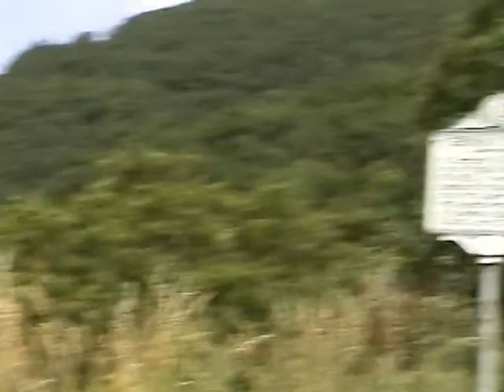Spruce Knob-Seneca Rocks Camping Adventure In West Virginia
Back country camping trip in late June 2004 to Spruce Knob-Seneca Rocks National Recreation Area located in the Monongahela National Forest in eastern West Virginia.  Highlights include climbing the 900 foot tall Seneca Rocks, and the summit of Spruce Knob, the highest point in West Virginia at an elevation of 4,863 feet.  For more information om Spuce Knob-Seneca